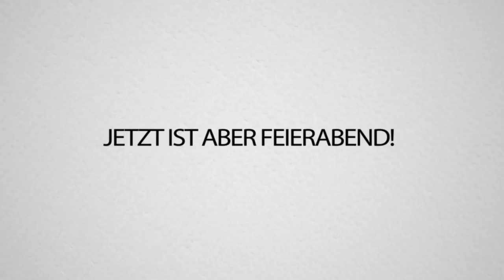ALPHASTEIN ist zurück! (Er zerstört dir GANZE SCHULE!!) Fortnite TEACHER!